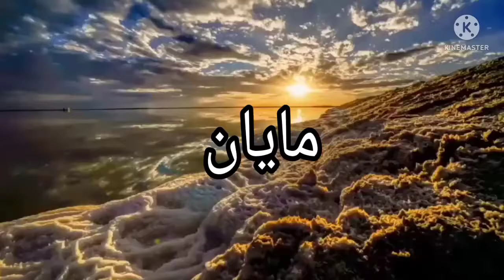تحليل إسم # مايان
فيديو يدرس ويحلل إسم مايان